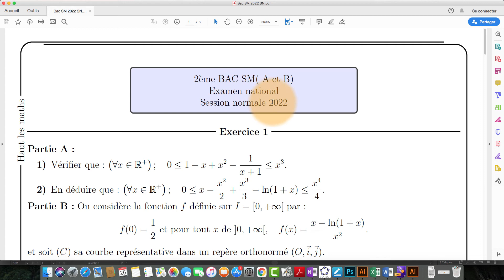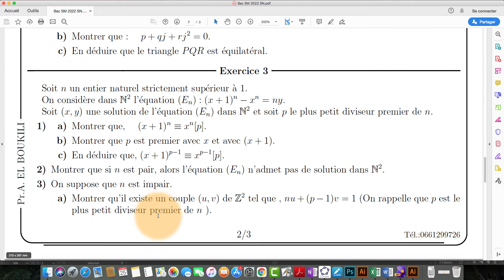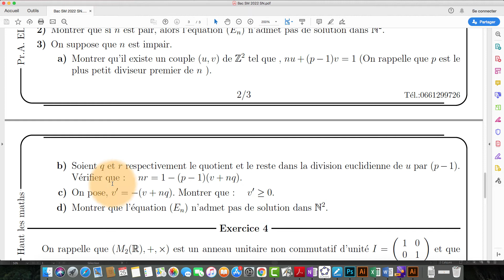Arithmétiques Exercice 3 Bac SM A et B 2022 Session Normale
Corrigé de l'exercice 3 d'arithmétiques Bac SM A et B 2022 session normale